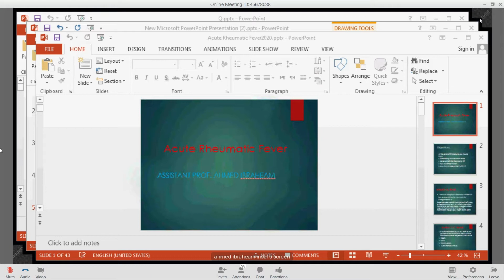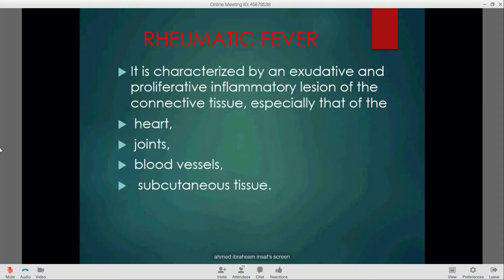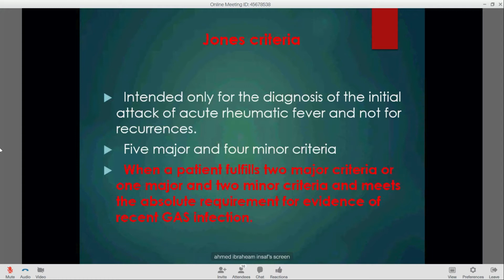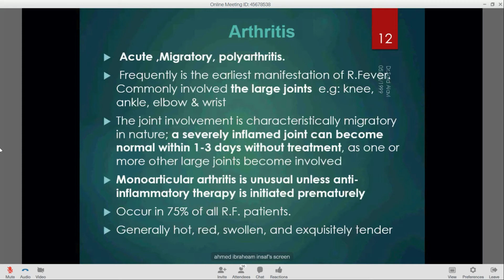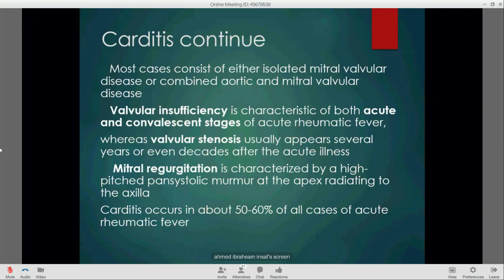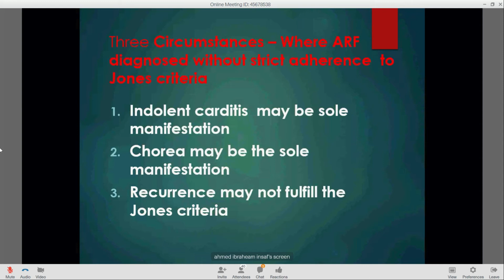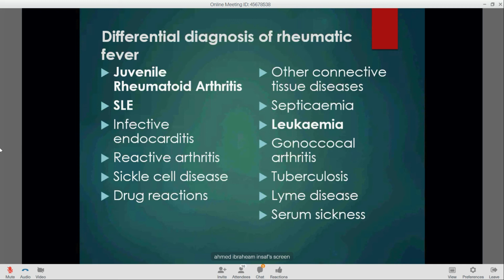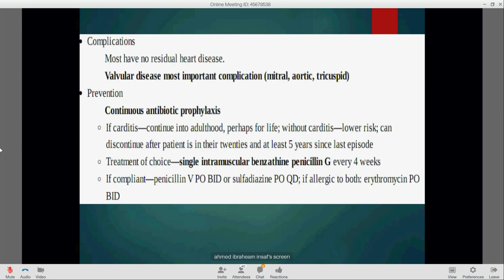Acute rheumatic fever in pediatrics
Acute rheumatic fever By Dr.Ahmed Insaf
رابط المحاضرة